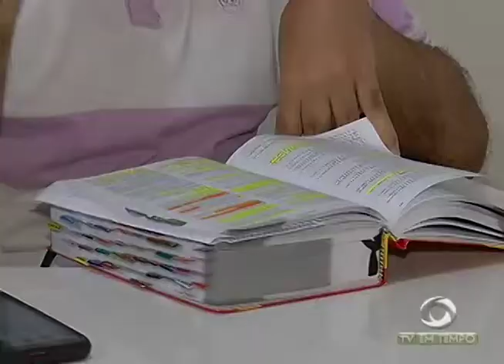História de superação: Jovem de 26 anos, portador de paralisia cerebral foi aprovado na OAB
03º BLOCO JORNAL 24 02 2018 - História de superação:
Jovem de 26 anos, portador de paralisia cerebral foi aprovado na OAB